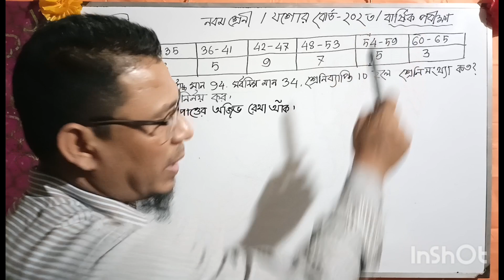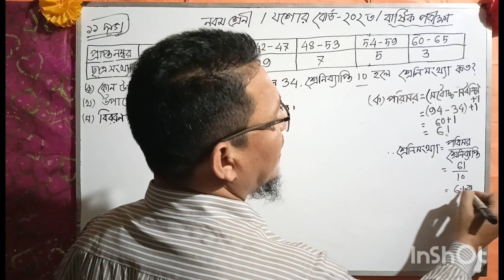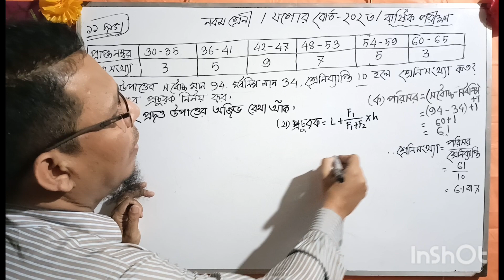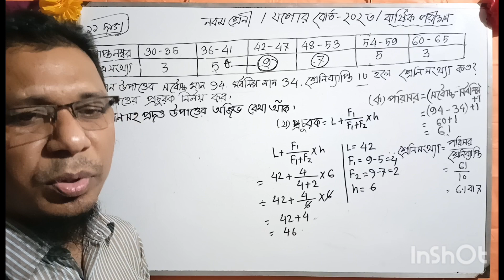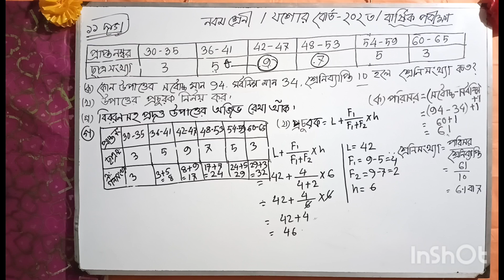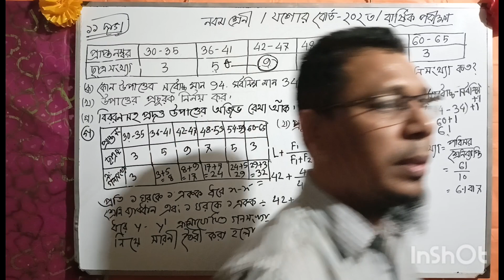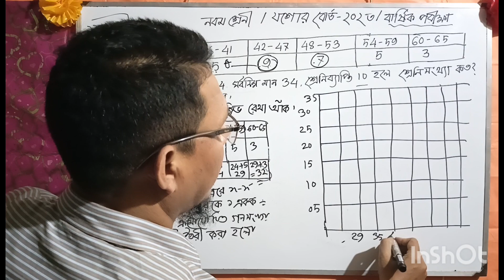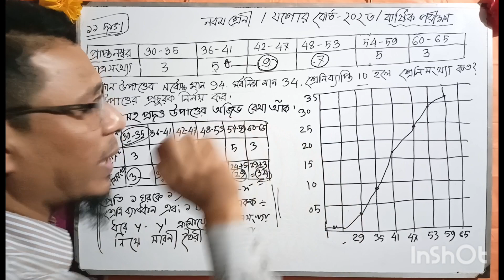নবম,গণিত, বার্ষিক- ২০২৩, যশোর বোর্ড, ১১ নং এস,এস,সি গণিত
নবম শ্রেণীর গণিত, বার্ষিক পরীক্ষা ২০২৩, যশোর বোর্ড, ১১ নং প্রশ্নের উত্তর। ফিবোনাক্কি।Jessore board
যশোর বোর্ডের উত্তর
পদার্থবিজ্ঞান সৃজনশীল
রসায়ন বিজ্ঞান সৃজনশীল
এসএসসি গণিত সৃজনশীল
বিসিএস
চাকুরীর খবর
উচ্চতর গণিত mcq
অল এমসিকিউ
বিজ্ঞান এমসিকিউ
এসএসসি মূল্যায়ন
ষষ্ঠ শ্রেণীর সামষ্টিক মূল্যায়ন
সপ্তম শ্রেণীর সামষ্টিক মূল্যায়ন
এস এস সি সাজেশন
নবম শ্রেণীর গণিত বার্ষিক পরীক্ষা ২০২৩
নবম গণিত ১১ নং উত্তর
এস,এস,সি গণিত